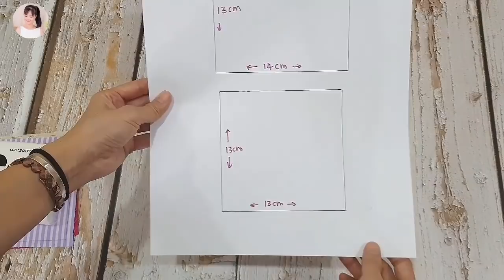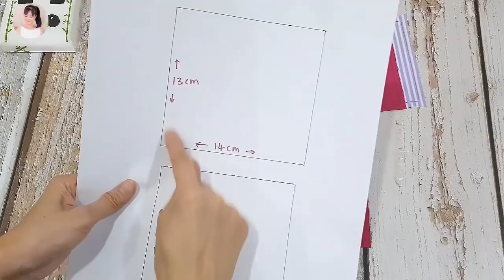How to sew Tissue pouch | 正方形纸巾包diy 【布碎利用】HandyMum❤❤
❤Purchase beautiful lovely ribbon & trims